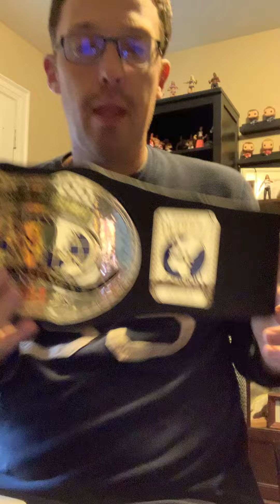Bobby Lashley VS Butch